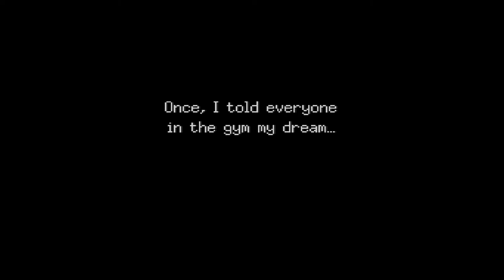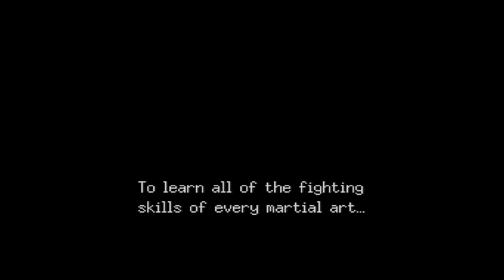Let's Play Live A Live - S9 The World Warrior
You got your Megaman in my Street Fighter!

Set 9